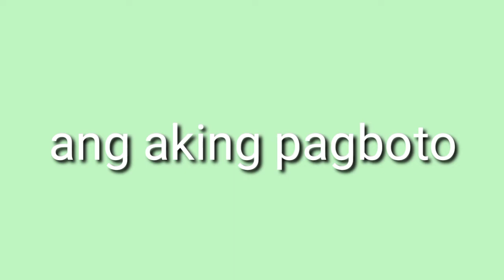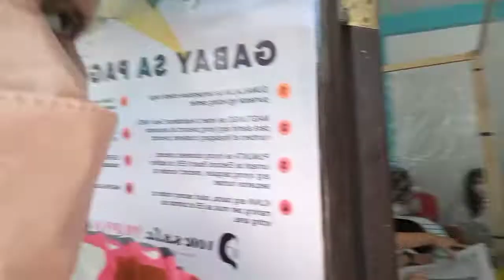ELECTION 2022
Halinat silipin ang aming pagboto sa aming barangay. Nakaboto kami ng matiwasay at sumusunod sa mga rules